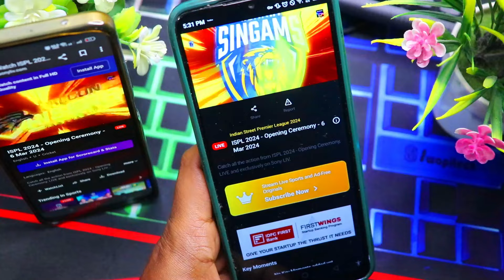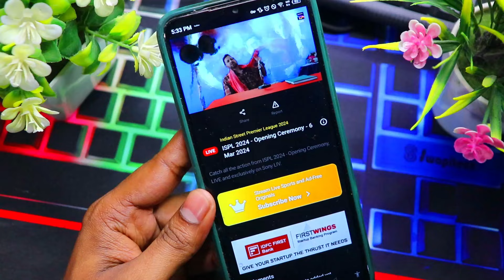How to Watch ISPL T10 Match for FREE.The Indian Street Premier League LIVE Match Watch on Sony LIV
How to Watch ISPL T10 Match for FREE.The Indian Street Premier League LIVE Match Watch on Sony LIV.ISPL T10 Tickets LIVE Book Now.Indian Street Premier League Tickets booking online
ISPL Match Watch FREE in Sony Sports || Sony Liv/Sony Sports 2 Free mein Kaise dekhe